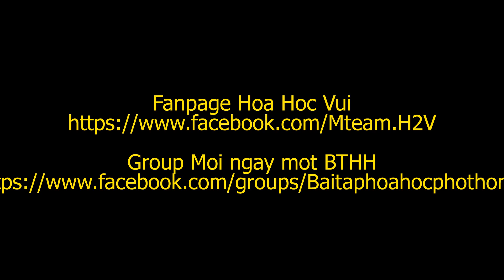Thí nghiệm- *Thử pH dung dịch NaHCO3 (Sodium Bicarbonate)*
Video:  THỬ pH DUNG DỊCH NaHCO3
Physical Chemistry Laboratory -HNUE

- Dung dịch NaHCO3 có làm đổi màu quỳ tím không?
- Page chia sẻ kiến thức, kĩ năng hóa học và đời sống.
- Thực nghiệm hóa học
- pH test of Sodium Bicarbonate